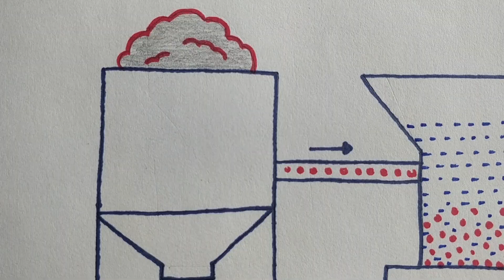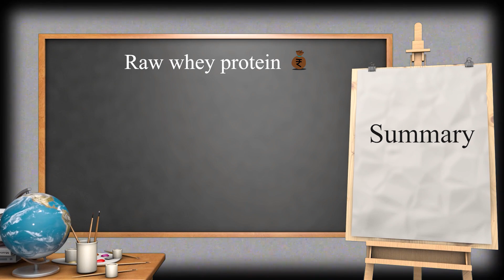How to buy the right protein powder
There are many products in the market that blow our minds to choose the right protein powder. This video helps you to choose the right protein powder

AS-IT-IS ATOM ISO whey - 1 kg - Cookies & Cream